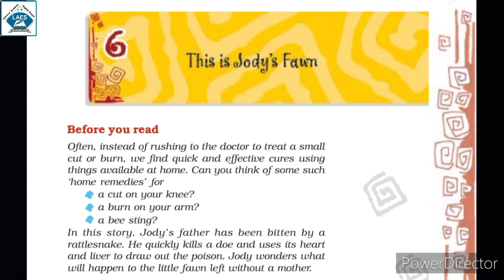NCERT STD-8TH Ch-6 This is Jody's Fawn